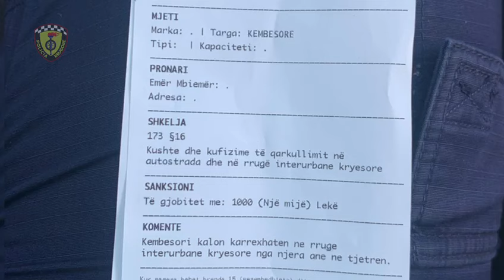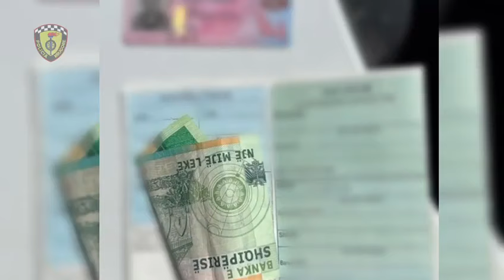Policia Rrugore kontrolle të shtuara në akset kryesore në Tiranë, gjobë edhe këmbësorëve që ...